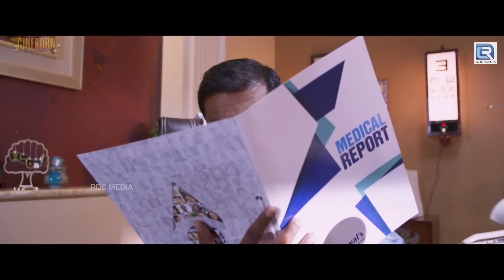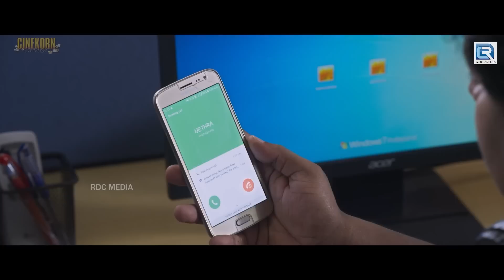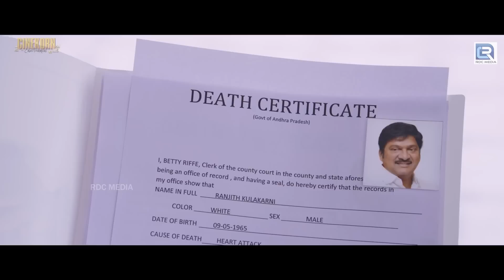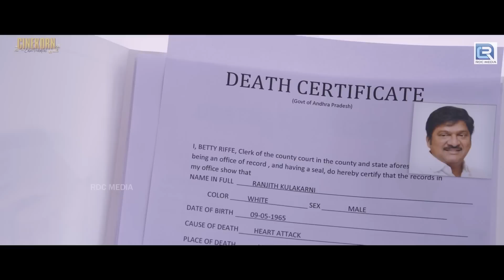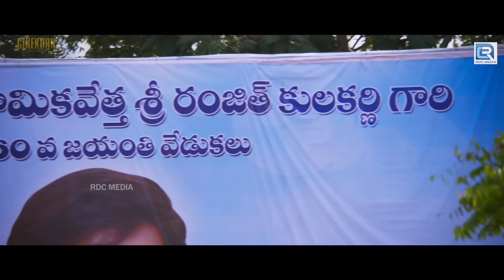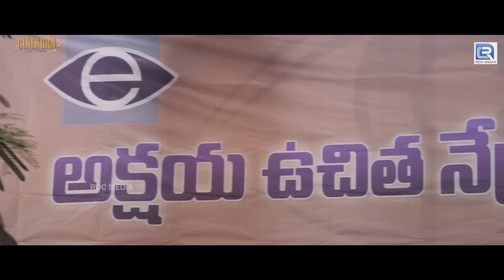Blockbuster Telugu Full Action Superhit Romantic Movie | Hebah, Raj Tarun | South Indian Movie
Fauladi Ek Mard (Andhhagadu) is a 2017 Telugu, comedy thriller film, produced by Kalapi Nagada and directed by Veligonda Srinivas. Starring Raj Tarun, Hebah Patel, Rajendra Prasad in the lead roles and music composed by Shekar Chandra.

Gautham (Raj Tarun) is an orphaned and blinded youngster who works as a Radio Jockey in Vizag. Gautham is in search for an eye donor and a soulmate at that time he meets an eye specialist Dr. Netra (Hebah Patel) and falls for her looking at her ever-so-helping nature. He is helped by his friend. He starts inspiring her by hiding his blindness and acting as normal after few funny incidents Netra also starts loving him. When she discovers the reality of Gautham she dumps him, the heartbroken Gautham also starts disliking her and decides to love a better girl after getting his eyesight. But Netra still loves him, so she only arranges a donor for his eye transplantation and within no time Gautham is able to see.

After getting his eyesight everyday Gautham gets some mysterious dreams. Meanwhile, Gautham again falls in love with Netra only without knowing her identity and she acts as a dumb girl because he may recognize her voice. After some time Gautham comes to know she is only Netra and because of her only he got his eyesight, at last, all misunderstandings arises between them they get ready for marriage. Suddenly, a person named Ranjith Kulkarni (Rajendra Prasad) arrives into Gautham's life as Netra's father and keeps few funny tests to give his daughter's hand such as making all medical tests, nonstop 20 rounds in a ground and taking breaks from the vehicle of Assistant Commissioner Dharma (Sayaji Shinde), finally, he agrees to their match and asks him to meet him at his house.

Next day when Gautham visits Netra's house he is surprised to see Commissioner Dharma as Netra's father and when he reveals the truth no one believes it finally he says person called Ranjith Kulkarni is doing all these things, where a shocking incident arises, Netra reveals that the person has died two months before and his eyes are only transplanted to Gautham. Then Gautham understands that person chasing him is Ranjith Kulkarni's soul, from where Kulkarni makes Gautham's life miserable by showcasing as a madman before everyone and creates enmity with a dreaded goon Baddam Babji (Raja Ravindra) by killing his men one by one through Gautham. Gautam is also narrating this whole story to an eye doctor, as Gautam requests the doctor to take out his eyes. Gautam then explains that the reason he is the only one who can see Kulkarni's ghost is that he has Kulkarni's eyes. The eye specialist, who is also a close friend of Commissioner Dharma, and he makes the Commissioner believe the story about the ghost. However, the eye specialist then sees a funeral where he finds out that Kulkarni is a businessman. He goes to Gautam's house, where he finds out that this is a whole plan that Gautam drew up, and he made up the story about Kulkarni. He then goes to Gautam's girlfriend's house, where he confronts Gautam. Gautam tells him that when he was at a blind kid's orphanage, his three friends went to get an eye transplant. However, on the way back, they saw Baddam Babji kill their driver and another man. Babji then kills them all. Gautam explains that this is all a revenge scheme drew up by him. He then fights Babji, who kidnaps Netra and his friend at the beginning of the movie. He then marries Netra and lives happily ever after, after shooting Babji.

Raj Tarun as Gautham
Hebah Patel as Dr. Netra
Rajendra Prasad as Ranjith Kulkarni
Ashish Vidyarthi as Dr. Ashish
Sayaji Shinde as Assistant Commissioner Dharma
Raja Ravindra as Pantham Babji
Satya as Kishore
Satyam Rajesh as Rajesh
Jaya Prakash Reddy as Lawyer
Paruchuri Venkateswara Rao as Father Krishna
Fish Venkat as Babji's henchmen
Mousumi Saha